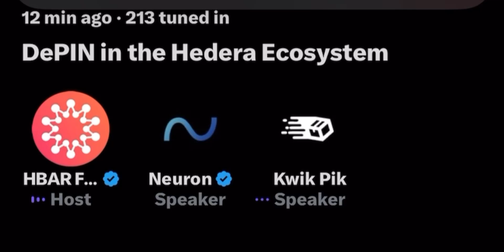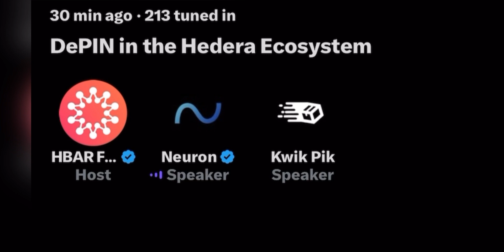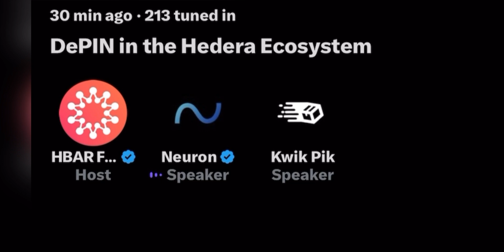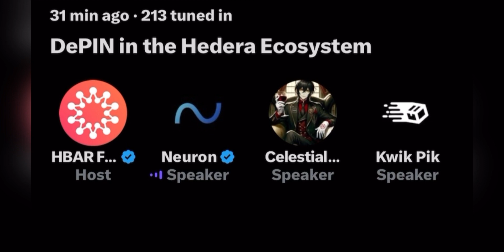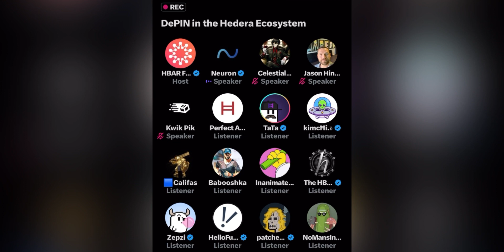DePIN in the Hedera Ecosystem - Neuron Highlights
Neuron.world